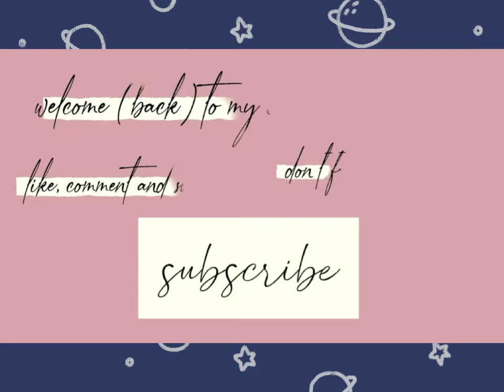Renejay Barcarse Tiktok Compilation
Mae Official